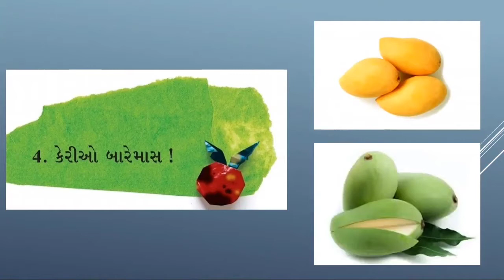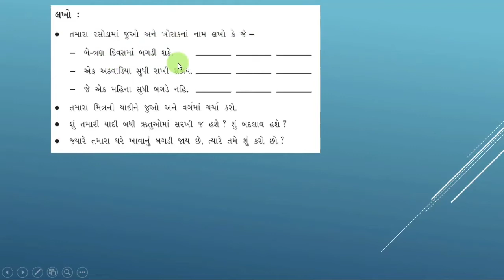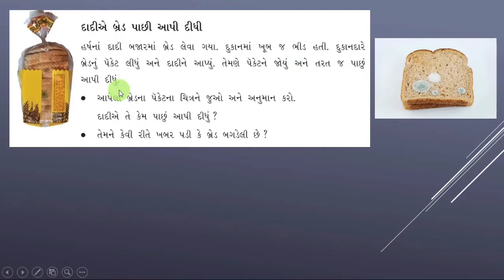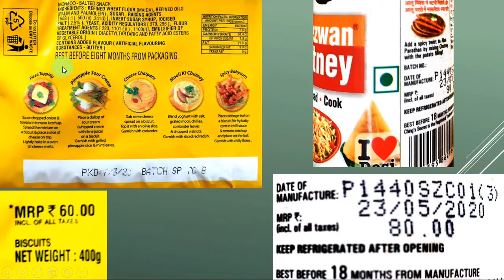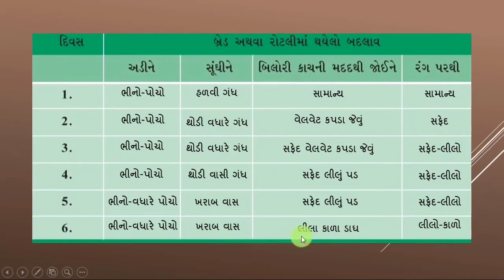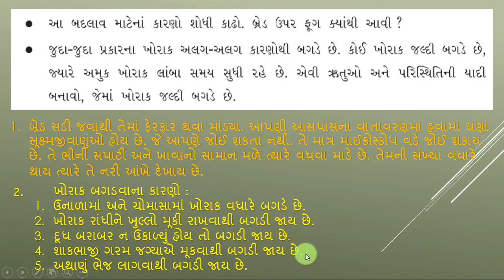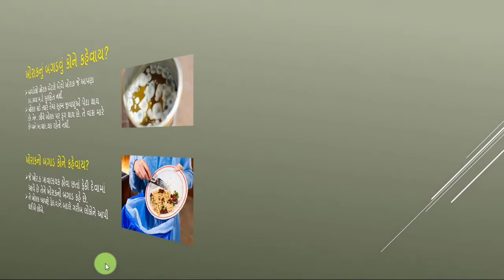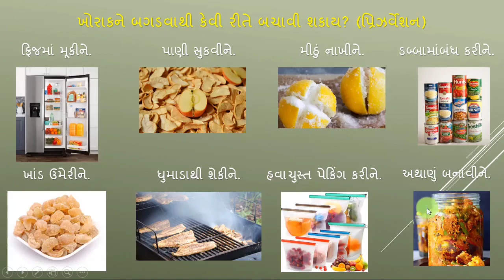ધોરણ-5 આસપાસ પાઠ-4(ભાગ-1)